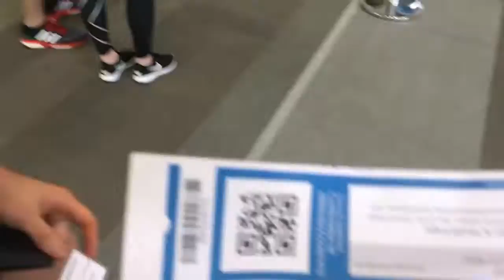Day 1 Fitness Expo Brisbane